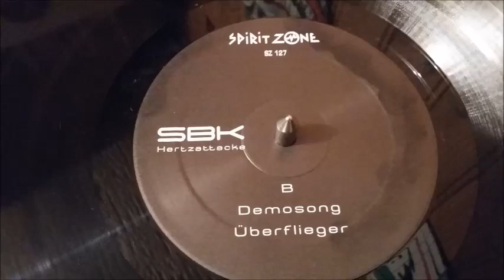SBK ‎– Demosong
Label : Spirit Zone Recordings ‎– Spirit Zone 127

Format : 2 Vinyles, 12"

Pays : Allemagne

Date : Octobre 2002

Genre : Electronic

Style : Trance Progressive

Titres :

A1. Marschmellow
A2. Hertzklopfen
B1. Demosong
B2. Überflieger
C1. Rumtreiber
C2. Querlenker
D1. Sonderlink
D2. Retro